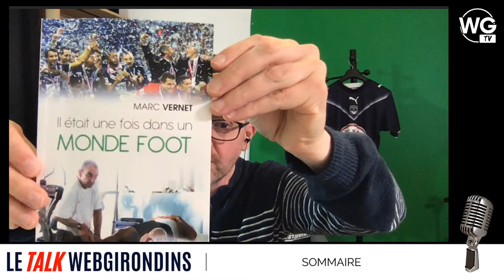[Replay] Le Talk : HATEM BEN ARFA RECRUE IDÉALE ? MARC VERNET INVITÉ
Talk hebdomadaire consacré aux Girondins de Bordeaux.
Nous recevons à l'occasion de la sortie de son livre, Marc Vernet kiné des Girondins pendant 20 ans .
Hatem Ben Arfa aux Girondins de Bordeaux, on décrypte son arrivée et sa place dans le 11 de Bordeaux.